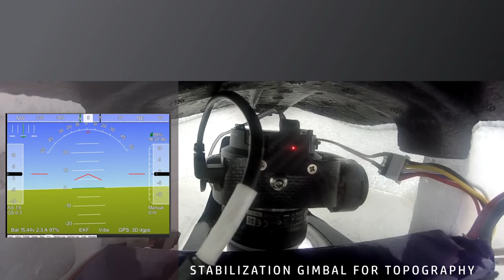Gimbal sony fixed wing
Gimbal to reduce the vibration and photos in drones with fixed wing improving the precision and quality of the images

Designing Innovation is a company that provides engineering solutions for the aerospace sector, specifically the development of products and services composite materials, being its main focus the world market of drones.